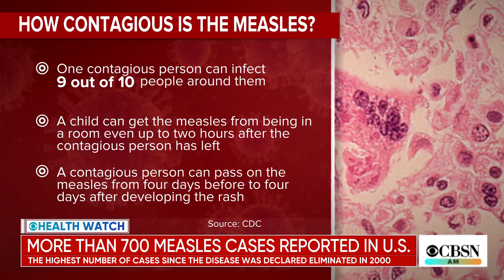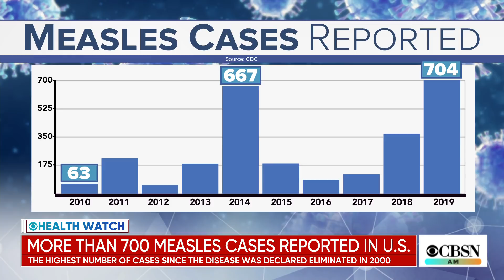Why some adults may need a measles vaccine booster shot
The CDC says more than 700 cases of measles have been reported this year, the highest number of cases since 1994. Now, the CDC says some adults born in the 1960s should consider getting a booster shot. Dr. William Schaffner joined CBSN AM to discuss why they issued this new warning.